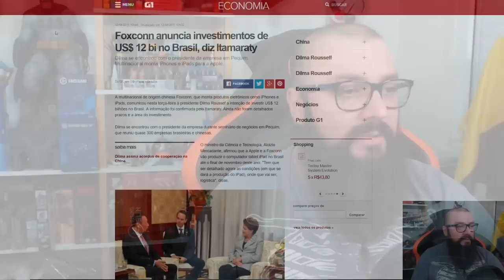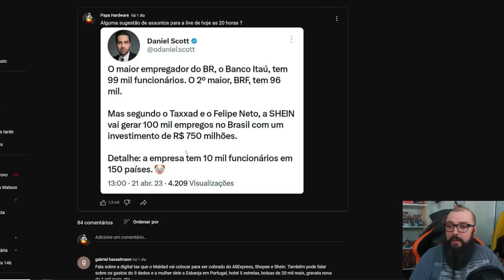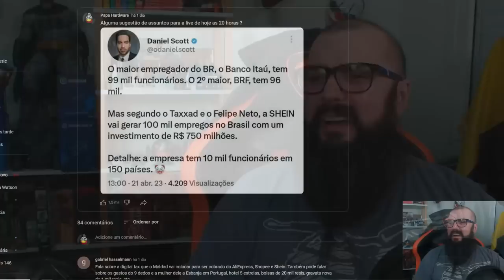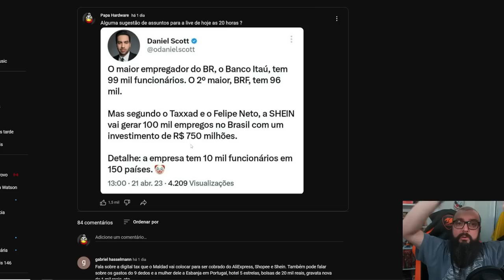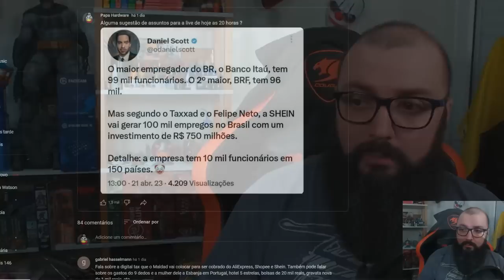Shein Vai Trazer 100 mil Empregos ! Conheça a Estratégia do Governo !